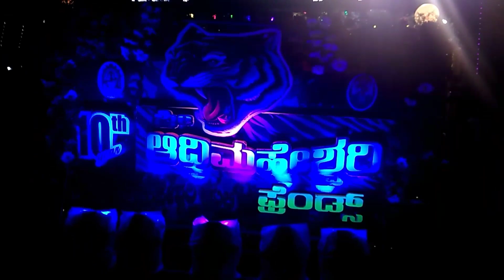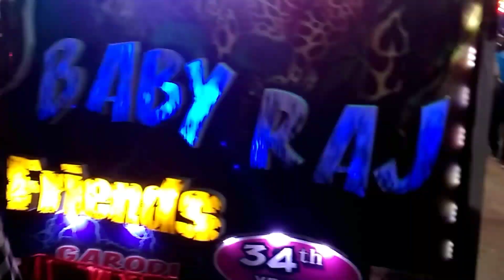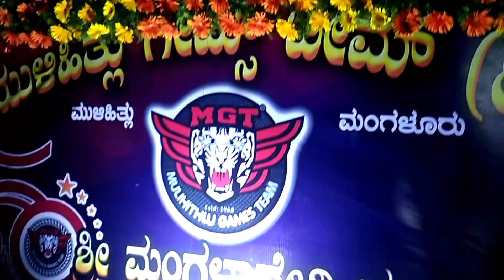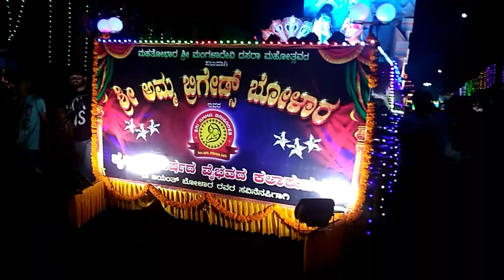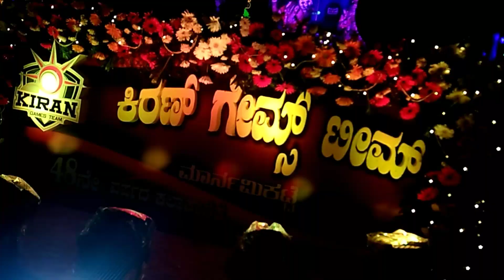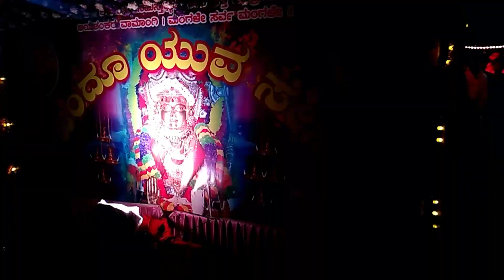Mahatobara Shri Mangaladevi Temple Bolar Dasara Rathostava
About this video:
In this Video Iam going to share you some Information about mangaluru dasara 2018 vlog.. Mahatobara Shri Mangaladevi Temple Bolar Dasara Rahostava .some tables... and many more.

Tech Macha is a channel You can find latest videos Related Tech, Smartphone Leaks, Miracle Videos, and more.

Jai Hind
Vande mataram🇮🇳🇮🇳🇮🇳🇮🇳